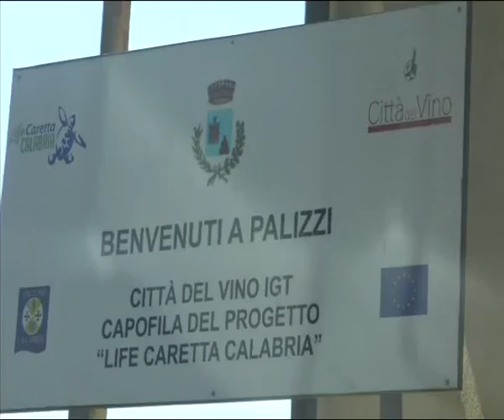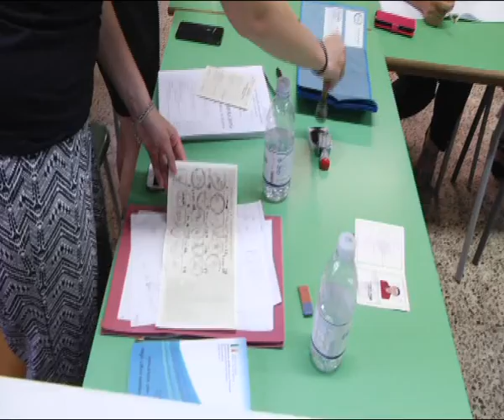CALA IL SIPARIO SULLA CAMPAGNA ELETTORALE | SERVIZIO TV